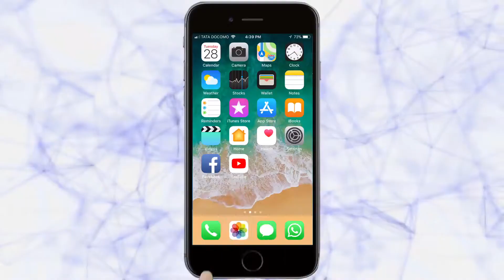50 एकरहून अधिक जमीन बुडाकडे हस्तांतरण| Belgaum News | 27-11-2019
कणबर्गी पाfरसरात वसाहत योजना राबविण्यासाठी बुडाने जागा ताब्यात घेण्याची मोहिम बुधवारपासुन सुरू केली आहे. ऑटोनगर लगत असलेल्या जागेपासून या मोहिमेस पोलीस संरक्षणात प्रारंभ करण्यात आला. यावेळी सम tती पत्र   दिलेल्या जमीन मालकांनी जागेचा ताबा दिला. मात्र पिकाऊ जमीन मालकांचा विरोध कायम आहे.